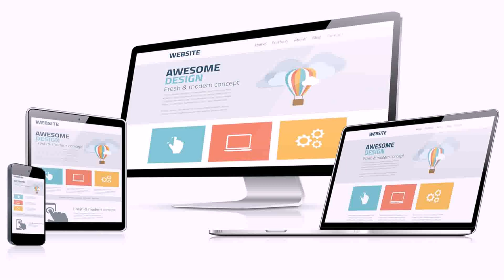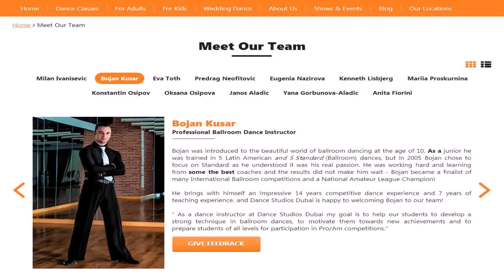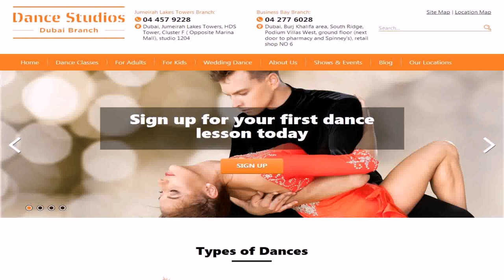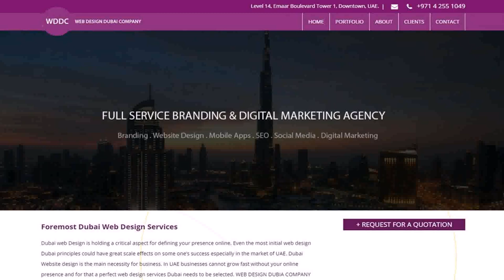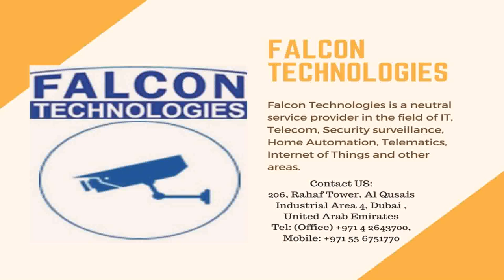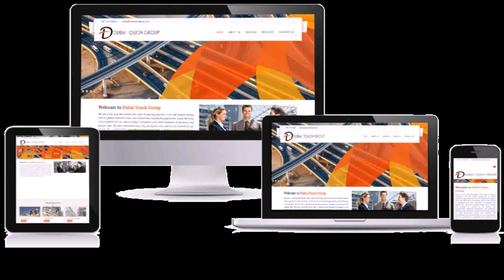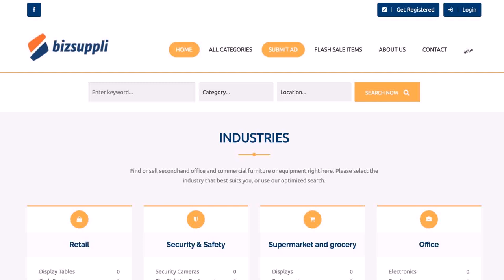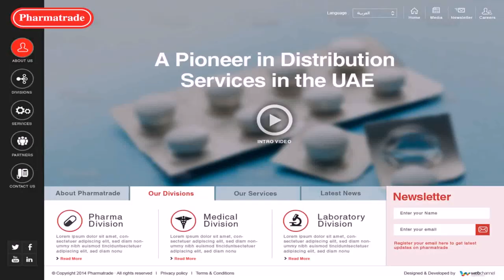Home Internet In Dubai (see description)